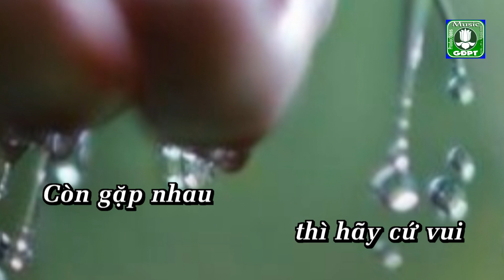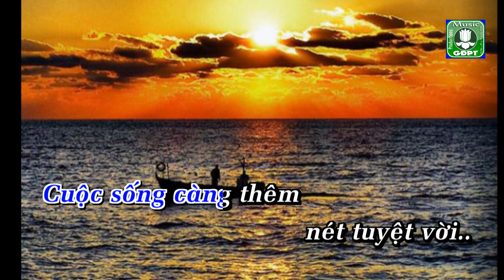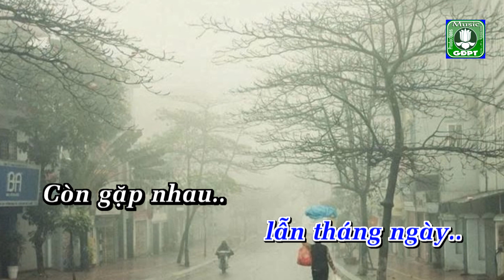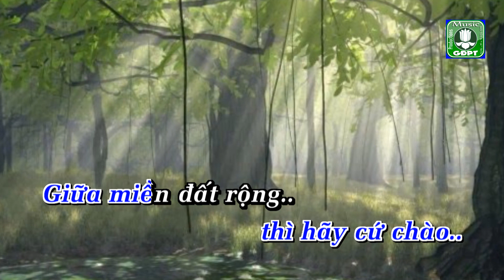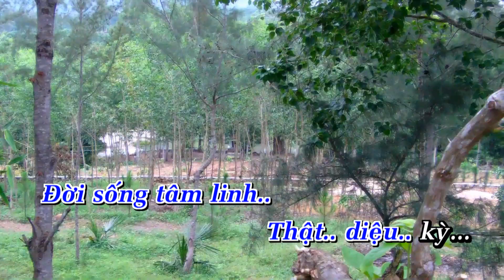Còn gặp nhau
Nhạc phẩm CÒN GẶP NHAU - Thơ: Tôn Nữ Hỷ Khương-Nhạc: Võ Tá hân - Ca sĩ: Hoàng Quân